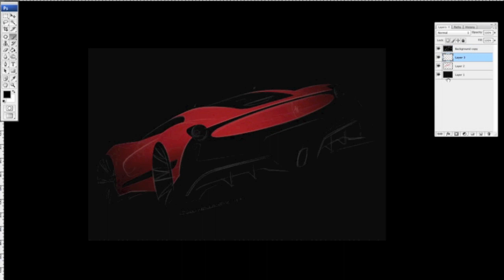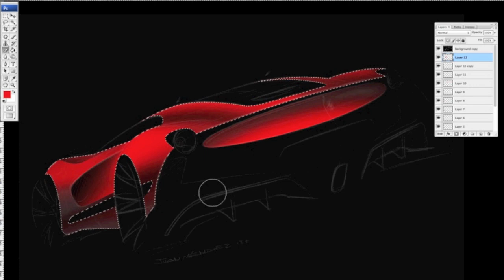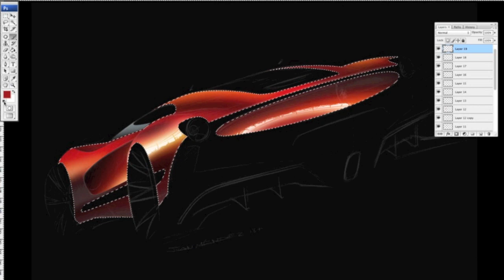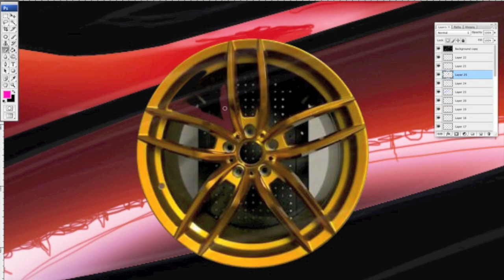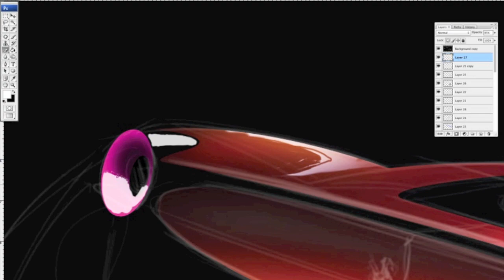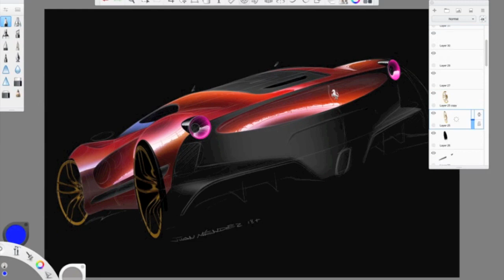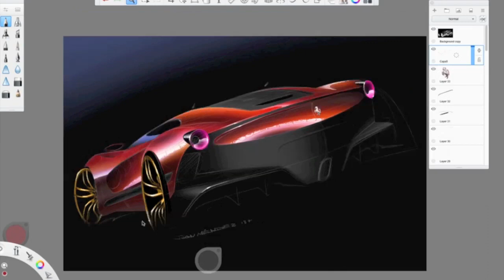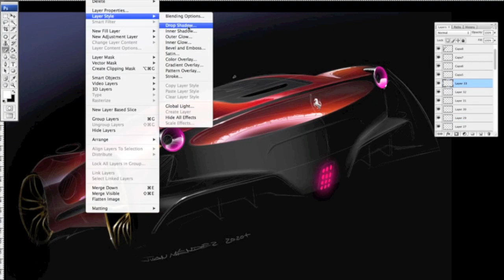Car sketch (Ferrari digital rendering)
This time working on the Ferrari rear view with digital tools.
This is not a tutorial so if you have any questions feel free to type them into the comments...
Keep yourself sketching!